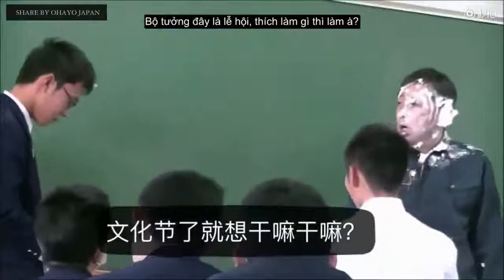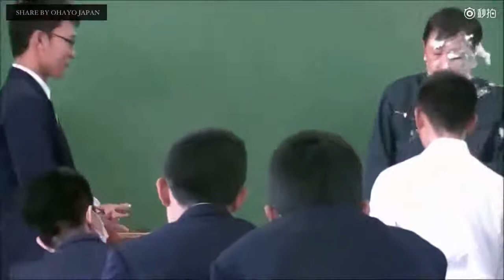Học sinh định tổ chức sinh nhật bất ngờ cho thầy giáo. Thế nhưng gặp trúng ông thầy khó tính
Học sinh định tổ chức sinh nhật bất ngờ cho thầy giáo. Thế nhưng gặp trúng ông thầy khó tính nên dẫn đến kết quả không ai ngờ được.

Box Channel là một kênh trải nghiệm, khám phá, giải trí, hướng dẫn DIY... Và sắp tới sẽ có những chương trình thú vị.